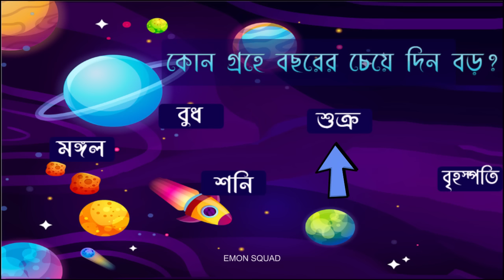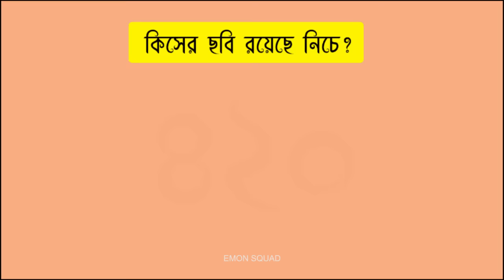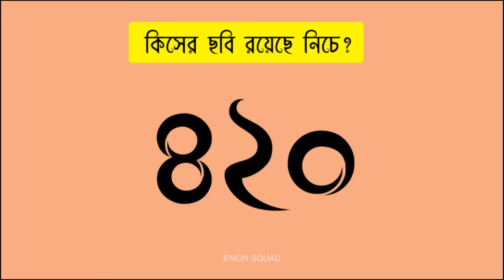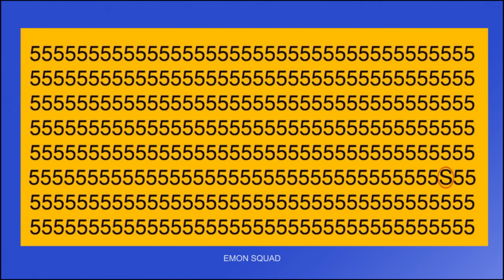৬ টি মজার ধাঁধা। TOP 6 RIDDLES QUESTION | DHADHA | EMON SQUAD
৬ টি মজার ধাঁধা । TOP 6 RIDDLES QUESTION | DHADHA | EMON SQUAD

∆ আপনার একটি প্রতিভা আছে? আপনি ধাঁধা এবং পাজল সমাধান করতে পারেন ? আপনি যদি গণিতের গেমগুলি সমাধান করতে ও IQ পরীক্ষা উপভোগ করতে চান তবে আমাদের চ্যানেলের এই ভিডিও এবং অন্যান্য ভিডিওগুলি আপনার জন্য ।

∆ Courtesy :- Created by Harryarts - Freepik